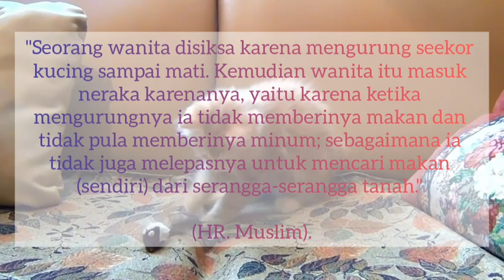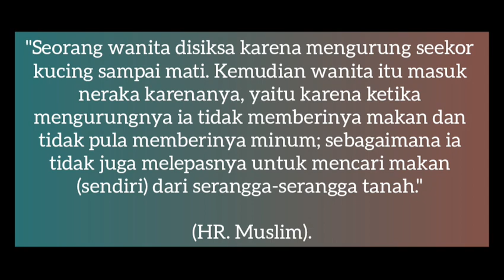Kisah Hikmah #23: I love Cats - by Ien Solihin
Ya, aku suka kucing, karena Rasulullah Shallallahu 'Alaihi wa Sallam pun sangat menyukainya!

Banyak diriwayatkan dalam Hadits-hadits Shahih bahwa Rasulullah sangat mencintai makhluk yang bernama KUCING ini.

Dalam suatu riwayat terkenal, dikisahkan bahwa Rasulullah Shallallahu 'Alaihi wa Sallam memiliki seekor kucing yang diberi nama Mueeza.

Suatu ketika, dikala Rasulullah hendak mengambil jubahnya, di temuinya Mueeza sedang terlelap tidur dengan santai di atas jubahnya. Tak ingin mengganggu hewan kesayangannya itu, Rasulullah pun memotong belahan lengan yang ditiduri Mueeza dari jubahnya. Ketika Rasulullah kembali ke rumah, Muezza terbangun dan merunduk sujud dengan mimik manja kepada Rasulullah. Sebagai balasannya, Rasulullah lalu mengelus lembut ke badan kucing itu sebanyak 3 kali.

Juga diceritakan bahwa dalam aktivitas lain, setiap kali Rasulullah menerima tamu di rumahnya, beliau selalu menggendong Mueeza dan ditaruh di atas pahanya.

Salah satu sifat Mueeza yang Rasulullah sukai ialah, ia selalu mengeong ketika mendengar Adzan; seolah-olah suaranya terdengar seperti mengikuti lantunan suara Adzan tersebut.

Kepada para sahabatnya, Rasulullah pernah berpesan untuk menyayangi kucing peliharaan; sebagaimana layaknya kita menyayangi keluarga sendiri.

Hukuman bagi mereka yang menyakiti atau bahkan membunuh hewan lucu ini sangatlah serius! Dalam sebuah Hadits Shahih diriwayatkan bahwa Rasulullah Shallallahu 'Alaihi wa Sallam bersabda: "Seorang wanita disiksa karena mengurung seekor kucing sampai mati. Kemudian wanita itu masuk neraka karenanya, yaitu karena ketika mengurungnya ia tidak memberinya makan dan tidak pula memberinya minum; sebagaimana ia tidak juga melepasnya untuk mencari makan (sendiri) dari serangga-serangga tanah."
(HR. Muslim).

Tidak hanya Rasulullah, bahkan Istri beliau sendiri, 'Aisyah Ummul Mukminin pun sangat menyukai kucing, dan ia merasa sangat kehilangan ketika ditinggal pergi oleh si kucing.

Seorang sahabat Rasulullah yang juga ahli Hadits yakni, Abdurrahman bin Sakhr Al-Azdi Radhiyallahu 'Anhu sampai-sampai diberi julukan "Abu Hurayrah" (bapaknya para kucing), karena kegemarannya dalam menyayangi dan memelihara berbagai kucing di rumahnya.

Ada sebuah riwayat yang menarik bahwa salah seorang Syaikh besar Sufi yang bernama Syaikh Ibnu Bashad Rahimahullah, yang hidup pada abad kesepuluh, menceritakan pengalamannya ketika ditanya mengenai pengalaman ruhaninya sehingga ia menjadi seorang yang zuhud, ia berkata, suatu saat ia dan sahabat-sahabatnya sedang duduk santai melepas lelah di atas atap Masjid kota Kairo sambil menikmati makan malam. Ketika seekor kucing melewatinya, Syaikh Ibnu Bashad memberi sepotong daging kepada kucing itu, namun tak lama kemudian kucing itu kembali lagi. Setelah memberinya potongan daging yang kedua, diam-diam Ibnu Bashad mengikuti ke arah mana kucing itu pergi, hingga akhirnya ia sampai di sebuah atap rumah kumuh, dan didapatinya si kucing tadi sedang memberikan sepotong daging yang diberikan Ibnu Bashad kepada kucing lain, yang buta kedua matanya. Peristiwa ini sangat menyentuh hatinya hingga ia menjadi seorang Sufi yang zuhud sampai ajal menjemputnya pada tahun 1067 M.

Selain itu, banyak orang-orang Tasawuf yang meyakini bahwa dengkuran nafas kucing memiliki irama yang sama dengan dzikir Asma Allah.